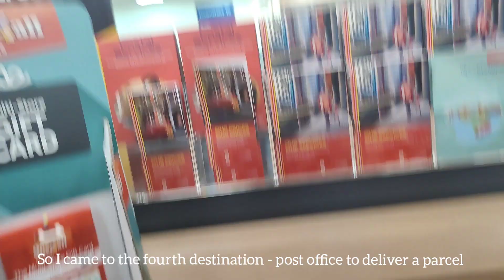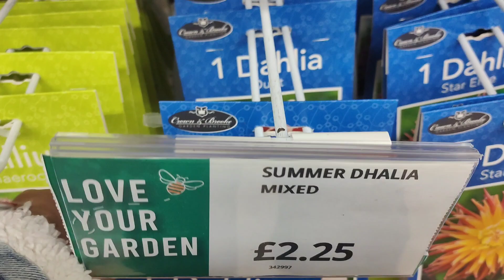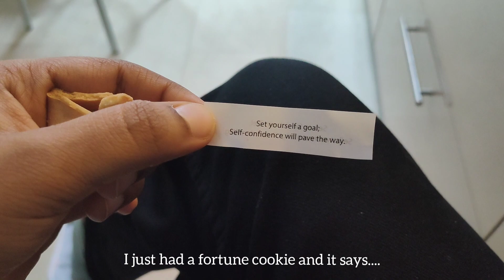A day in my life in the UK vlog | Job Hunting | Productive day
Music used 🎧

Intro by 📸